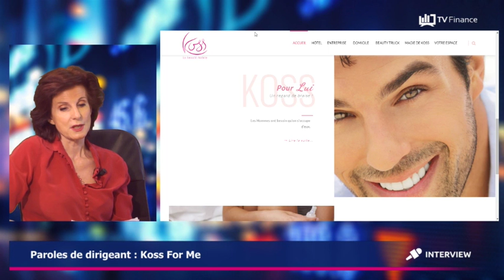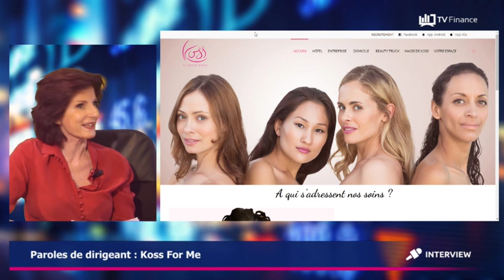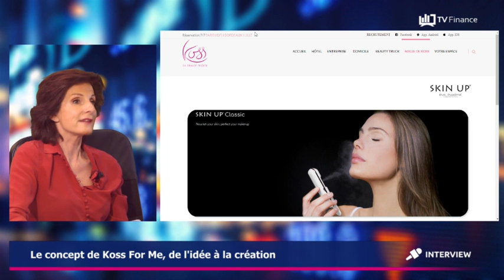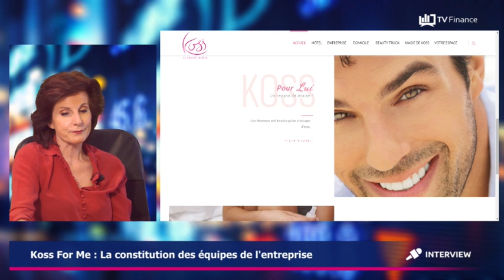Koss For Me, Catherine Ledemay : « Notre Beauty Truck permet aussi d’améliorer le lien social »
Catherine Ledemay, Présidente de Koss For Me, nous parle de son institut de beauté innovant qui propose une large gamme de soins destinés à tous et partout. Grâce au Beauty Truck, le salon de beauté mobile se place dans des endroits stratégiques tels que des zones d’entreprises où les salariés souhaitent s’octroyer une pause bien être. Koss For Me, c’est aussi l’association beauté et nouvelle technologie avec un produit en particulier, le Skin Up, que l’on vaporise sur le visage pour lui redonner de l’éclat tout au long de la journée. La société est présente en Île de France, à Bordeaux, Lille, Lyon et très bientôt en Belgique.